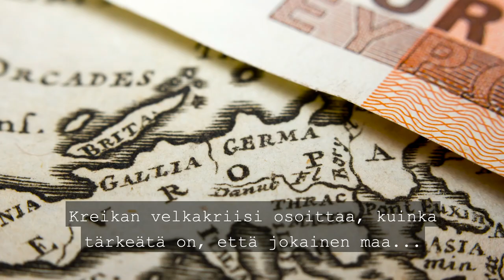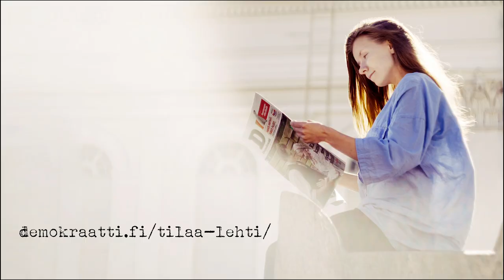Eero Heinäluoma – Maailma minuutissa: "Velka on veli otettaessa"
Kansanedustaja Eero Heinäluoman katse kääntyy Kreikkaan syksyn yhdeksännessä Maailma minuutissa -jaksossa. Valtiovarainministeri Petteri Orpo (kok.) esittää, että Suomi pidentää Kreikan luototuksen takuita vuodesta 2070 aina vuoteen 2082 saakka.